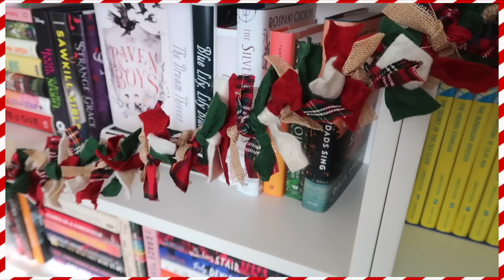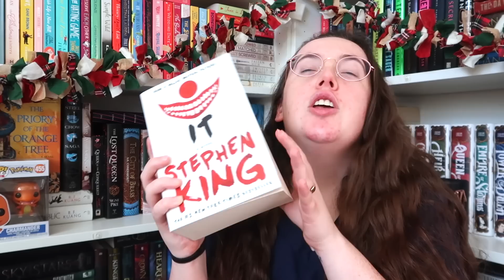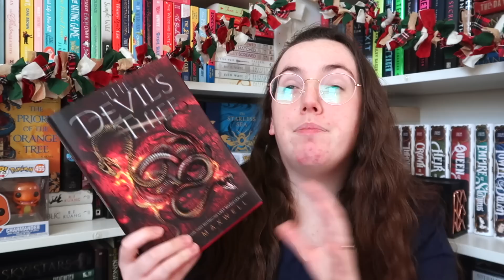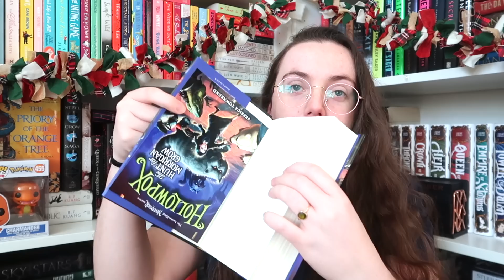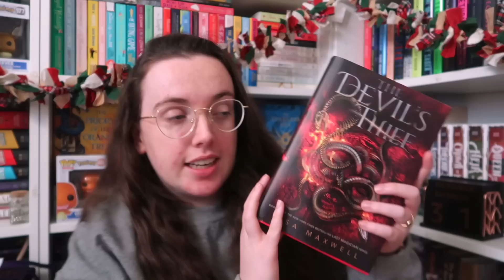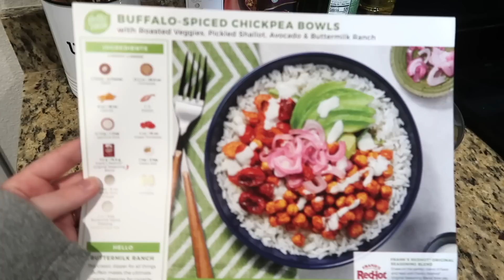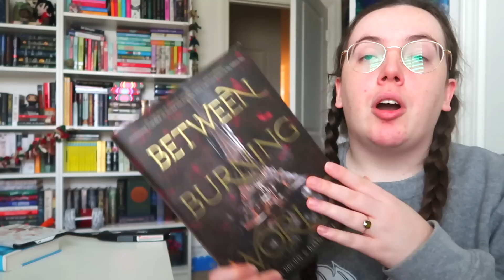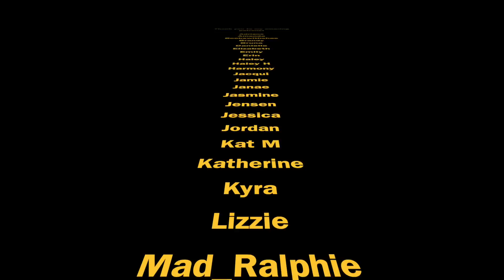Illumicrate Book Haul + New Glasses | WEEKLY READING VLOG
Thank you to all of my amazing Patreons:
Adriane, Amanda, Amiee, Bookie.jess, Bookswithshae, Brandy, Bruna, Danielle, Elizabeth, Emily, Erin, Haley, Haley H., Harmony, Jamie, Janae, Jasmine, Jensen, Jessica, Jordan, Kat M, Katherine, Kyra, Lizzie, Mad_Ralphie, Maria, Mira, Rachel, Rebeca, Remi, Sarah, Savannah, Shanon, Sylvia, Tayler, Teresa, and Theresa!!

○ The Companion
○ The Cheerleaders
○ Kingdom of Copper
○ Blood and Honey
○ Daughters of Jubilation
○ Air Awakens
○ Ghost Wood Song
○ The Vortex Chronicles

○ SCRIBD---IF YOU CLICK THE LINK IT'LL GIVE YA THAT 60 DAYS FOR FREE;